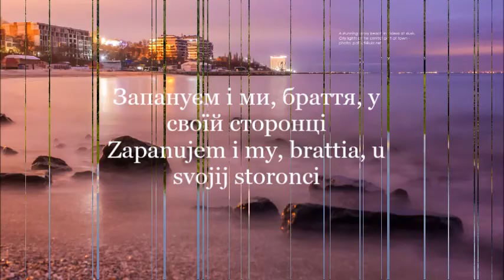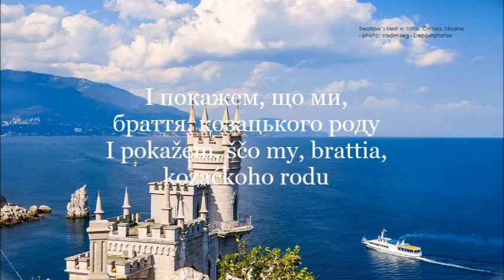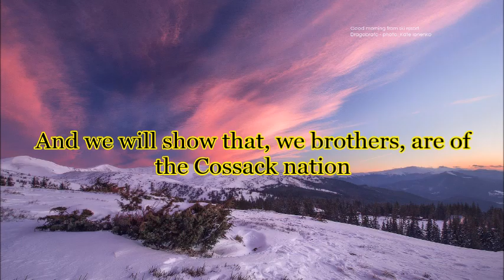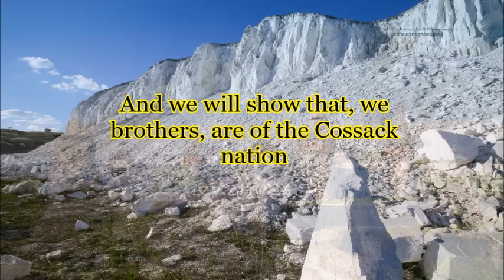Ukraine National Anthem (Bilingual - Ukrainian & English Lyrics)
Shche ne vmerla Ukrainy, the Ukraine National Anthem, translates into English as ‘Ukraine Has Not Yet Perished’. And Ukraine will never perish, not if we all can help it.

"We'll lay down our Souls and bodies, to attain our freedom". I am very touched by these words taken from the Ukraine National Anthem.

This war has brought so much pain, suffering and death to the Ukrainians.
To show my love and support for Ukraine and the beautiful, kind and peace loving Ukrainians, I've learned the Ukraine National Anthem in both Ukrainian and English.

Ukraine is fighting for their freedom and ours, which we sometimes, take for granted. Let's all rally behind Ukraine to show her that the world loves and support her. Freedom is not a God-given Right. History has shown us that it has to be fought for. Ukraine is fighting for OUR democracy. We all must support Ukraine in whatever means we can.

My apology for mispronouncing some words in Ukrainian. I spent long hours working on the music, arranging and practicing but there are still some errors.

Glory to Ukraine. Freedom to Ukraine. May Ukraine lives forever.